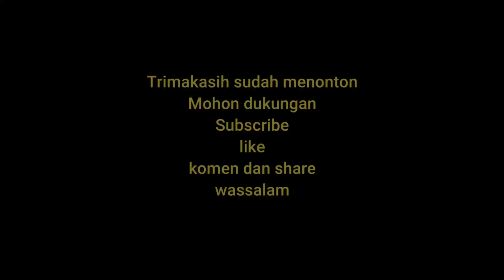Belajar kendang Lir ilir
Pengendang Cilik Latihan Bareng lagu Lir-ilir persiapan konser Tablig Akbar Yayasan Haji Mohamad Chenghoo Masjid Cheng hoo Banyuwangi di kampus Akademi Lalare Orkestra Jl Agus Salim Krasak Banyuwangi